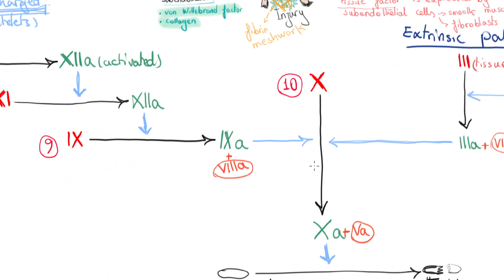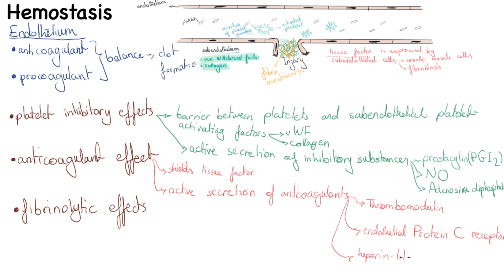Hemostasis II, Coagulation Cascade, Intrinsic & Extrinsic pathways, PT & PTT, Thrombin, Endothelium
This Video is the second part of my 2 videos on Hemostasis.
In this video I start with coagulation cascade. We go through both intrinsic and extrinsic pathways of the coagulation cascade. For the initiation of intrinsic pathway we need contact with negatively charged particles which is provided by the platelets' phospholipids. Then we have coagulation factors being activated one after the other leading to the activation of Thrombin which helps convert fibrinogen to fibrin so that fibrin can polymerise and form fibrin strands. Fibrin strands would attach to platelet plug and consolidate it. The extrinsic pathway starts with Tissue Factor or coagulation factor III and ends up in producing fibrin from fibrinogen.

Then we talk about Prothrombin Time Assay (PT) as well as Partial Thromboplastin Time (PTT). These tests are used to assess the function of coagulation factors.

The next step is to speak more exclusively about the important role of thrombin and endothelium.

Jump to where you want:
00:07 Introduction
00:29 Coagulation Cascade
07:30 Prothrombin Time and Partial Thromboplastin Time assays
09:38 The role of Thrombin
12:23 How is coagulation limited to the site of injury?
14:01 The role of Endothelium

Credentials
Audio: Bahaar Kasi
Illustration: Bahaar Kasi
Script: Bahaar Kasi
Editor: Saeede Kasi